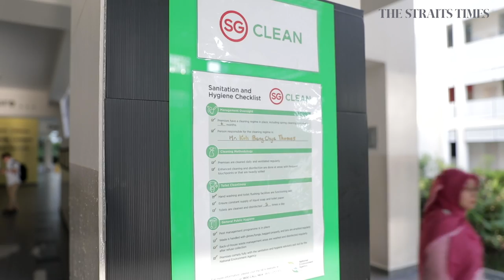All schools to be certified SG Clean | The Straits Times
By the end of March, all schools here will have a cleaning regimen in place where they will have to adhere to a new hygiene checklist as part of the SG Clean scheme.